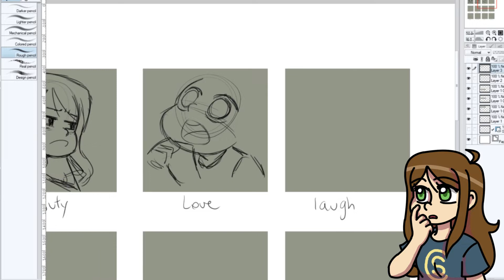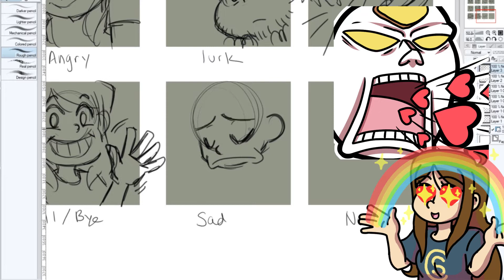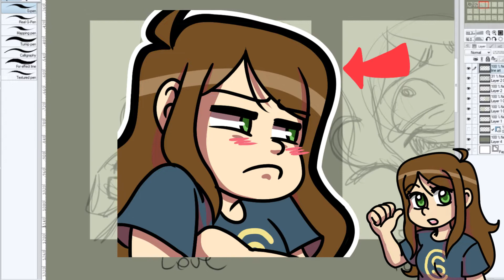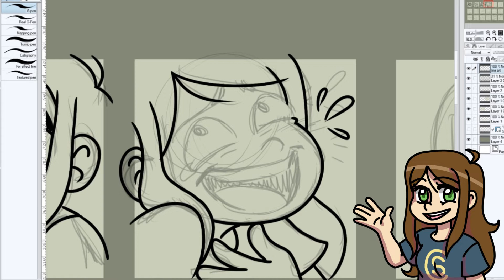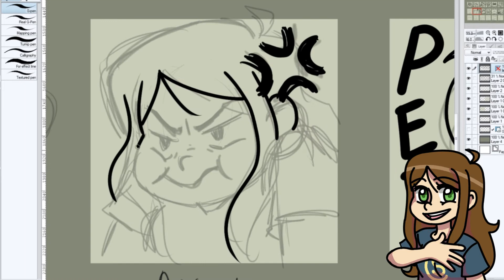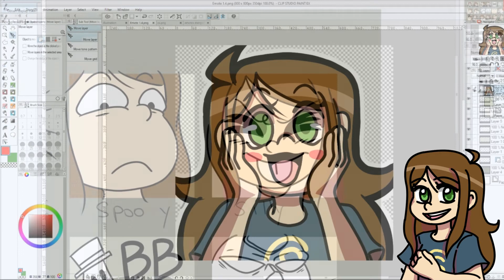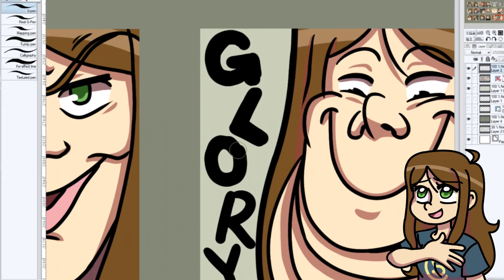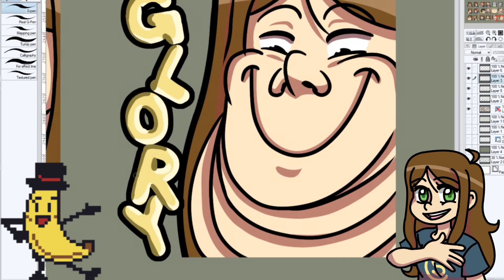How I made Emotes for Twitch and Discord! Steps and Tips - Clip Studio Paint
Links to my Web Comic, "A Day at a Time"

In this video I am going to show you how I made emotes for twitch and discord! This was my first time trying to make a custom emoji but I think they came out pretty good! I started off with making sure I had the right kind of square to work with so that the quality of my drawings come out ok.
First I made and colored a canvas that was 800x800 that way when I resize it later the drawing will still be readable. Then I made a larger canvas separately. I copied the the 800x800 canvas and pasted it onto the large one and started duplicating the square until I had a grid of squares that I could work with. Then I began sketching my ideas onto the squares. Drawing different expressions is always good but also try to make emotes that make references to your channel or stream that way your emotes feel more personal!
After sketching I lined everything and started coloring them. I use clip studio paint when I work but a lot of digital drawing programs should work similar.
After everything was colors, I went back and gave everything a thicker black outline and then made another outline to everything in white. This makes it so that my emote pops out on dark and light backgrounds.
It's also important to keep lettering in mind. If you want words, make sure they are short words and that they are readable from far away.
take a good look at your emotes from afar to see if you are happy with them and then start resizing and saving them!
Twitch's emote sizes are 112x112 56x56 and 28x28 so very small. Your art will probably look pixelated but that's okay! They will be tiny and as long as you have strong expressions in your emotes they should read ok from afar.